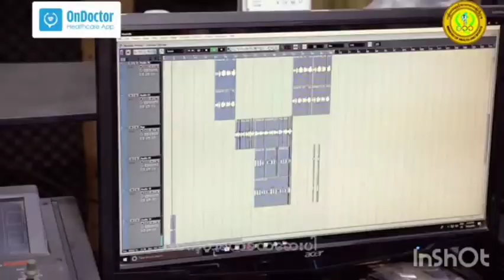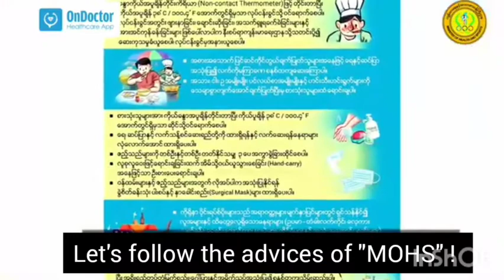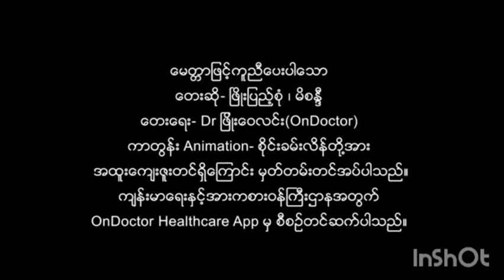Phyo Pyae Sone & Mi Sandi - Go away Corona(ကမ္ဘာ့အပြင်သွားပါ ကိုရိုနာ) with English subtitles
Hi everyone!
I come back to you!😍❤️😁
How are you?As soon as the title of this song,you will know that this song is composed about Covid-19.Of course, this song was composed during Covid-19 first wave.This song is sweet and meaningful.So,I want international fans to know and feel the meaning of this.Thus,I did so.
Ok, I hope you like this song.If I made mistake,I am so sorry.😖😓
I am ready to help you whenever you want to know the meaning of Myanmar songs.

Have a nice day, viewers.❤️😍😍😘✨